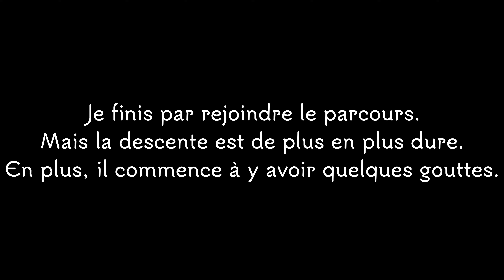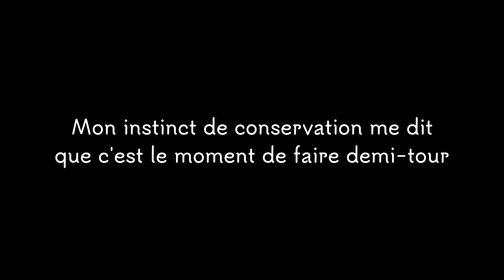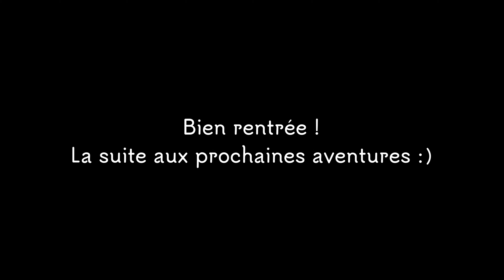Calanques de Marseille : les 3 grottes de Marseilleveyre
Balade dans les Calanques le 26 août 2023 à 29°C pour voir les trois grandes grottes du massif de Marseilleveyre : la Grotte de l'Ermite, la Grotte de St-Michel d'Eau Douce et la Grotte de l'Ours.

Tout ne s'est pas déroulé comme prévu (détour car je ne trouvais pas le chemin indiqué sur la carte, puis descente trop dangereuse vers le col de la Mounine, ce qui m'a fait faire demi-tour... et sous la pluie). Mais les paysages sont magnifiques et tout va bien qui finit bien !